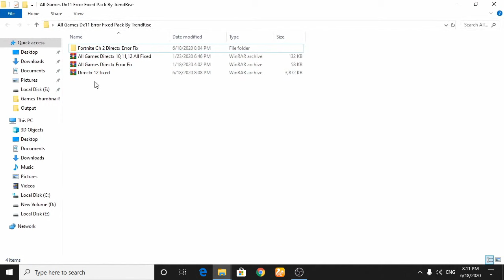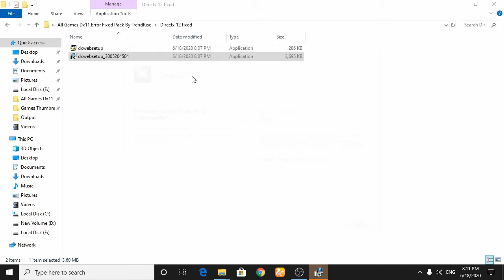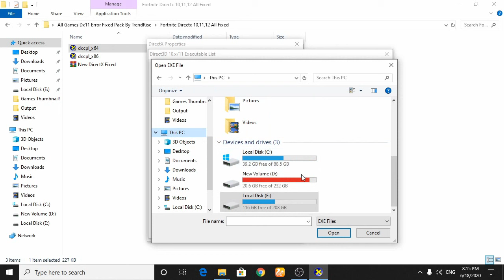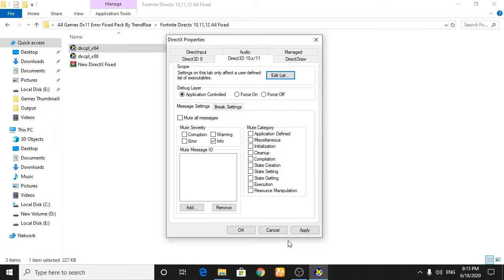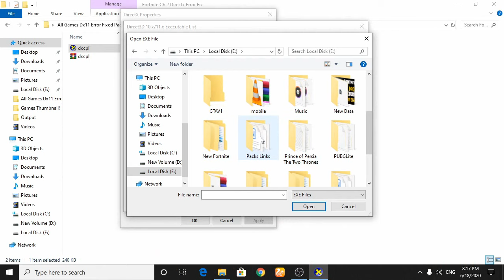How To Fix DX11 Feature Level 10.0 is required to run the engine Fortnite Chapter 2 Season 4 (2020)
How To Fix Fortnite Season 4 DX11 Feature Level 10.0 is required to run the engine Fortnite Chapter 2 ,Valorant, PUBGLite
In this video i will show you 3 methods how to fix Dx11 Feature level 10.0 is required to run the engine Error in Fortnite Chapter 2 Season 4 , Valorant, PUBG Lite And other games in 2020 For Low end PC/Laptops So Watch Video Until End Follow Each Steps Care Fully

My Computer (PC) Specs:
CPU: Intel Core i3-4170
GPU: GeForce GTX 950
RAM: 8 GB
Motherboard: MSI-7817
Power Supply: EVGA 80 Plus Bronze 500W
1 x Western Digital 500GB Hard Drive

🔧How To Fix Fortnite DX11 Feature Level 10.0 is required to run the engine Fortnite Chapter 2 (2020)